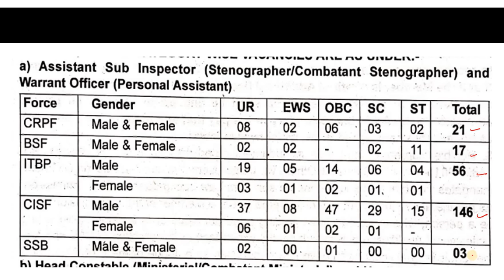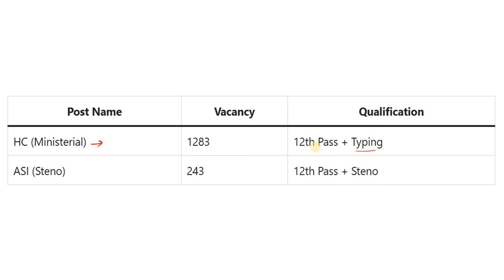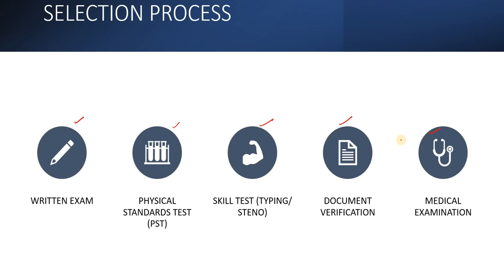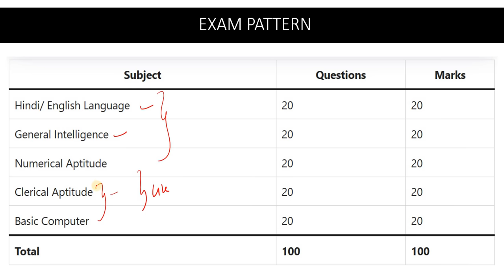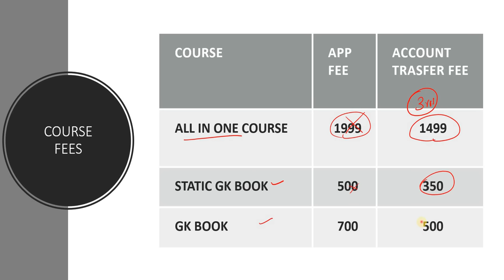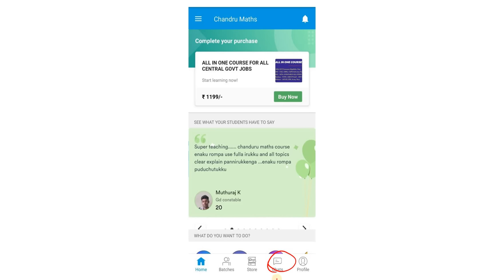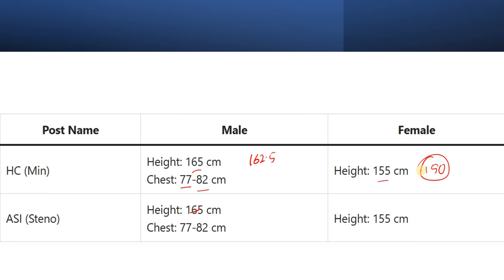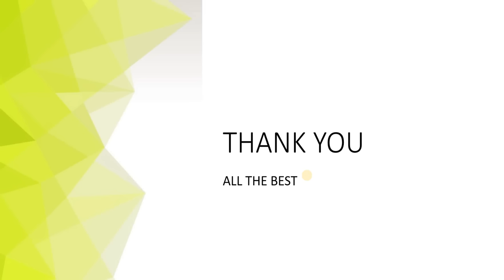1526+ VACANCIES🔥CAPF RECRUITMENT 2024 - ASI STENO, HC MIN & HAVALDAR CLERK IN CISF, BSF, CRPF, SSB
#2024 jobs